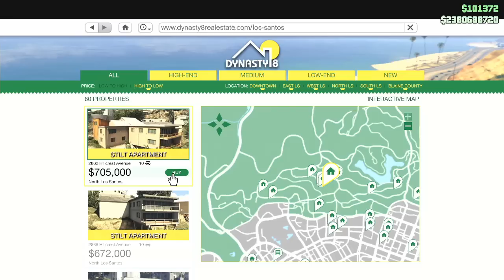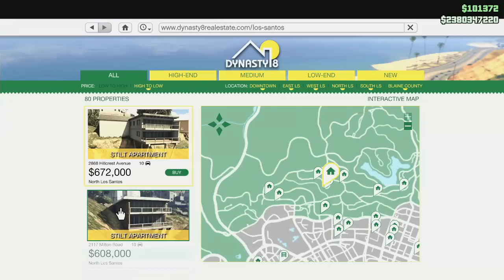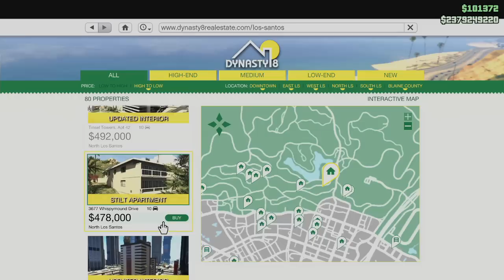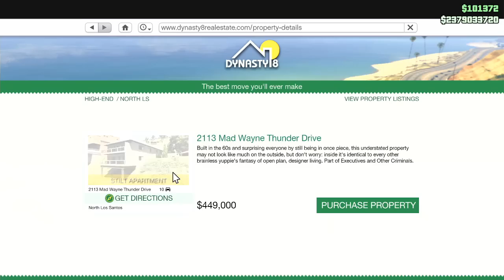GTA 5 Online ALL NEW HOUSE LOCATIONS, INTERIORS & PRICES! (Executive DLC)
SAINTSNATION DISCOUNTS!